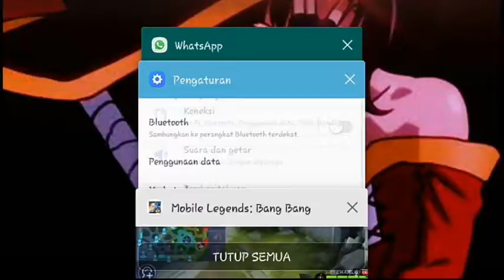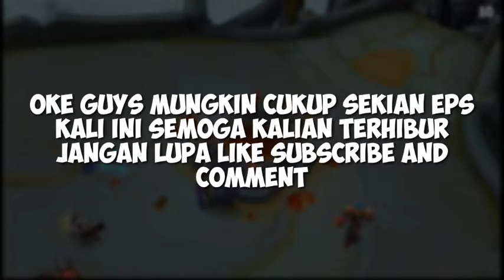Ketika player assasin Memakai tank - Mobile Legend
Yo whatsup guys terima kasih sudah menonton video aku kali ini dan terima kasih atas dukungan kalian dan mohon maaf bila ada tutur kata yang tidak mengenakan semoga semua terhibur dengan video aku kali ini dan jangan lupa like, subcribe, share ya guys keep gaming bro
mohon maaf bila main saya nub Dan Gak lucu :v Karena saya Cuman bisa Assasin Coy